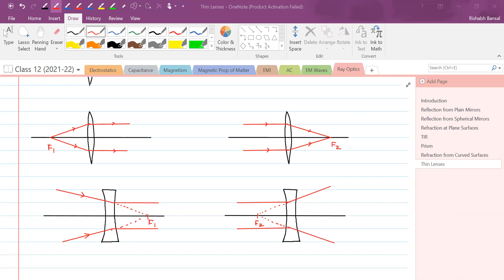Ray Optics || Thin Lenses || 01 || Class 12 || NEET/JEE || Live Lec on 13-Sep